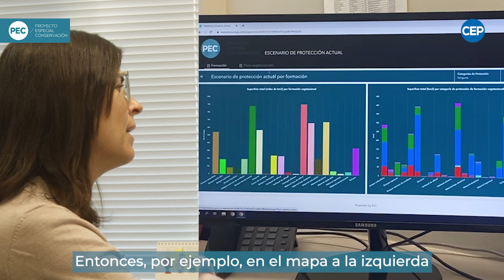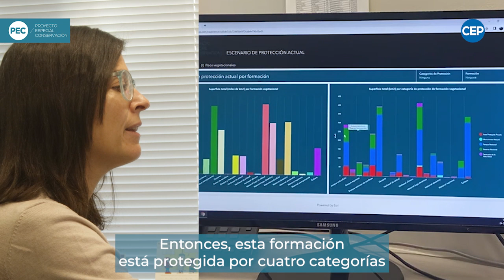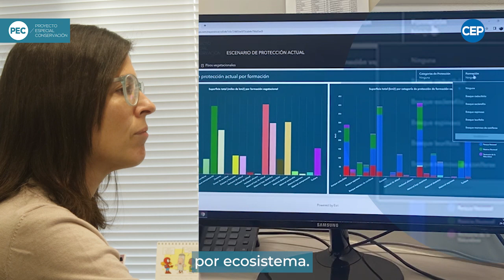Tutorial - ANÁLISIS - Parte 1 - Proyecto Especial Conservación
Escenario Actual
Análisis de la superficie y porcentaje de protección de los pisos vegetacionales y las formaciones vegetacionales para el escenario actual.